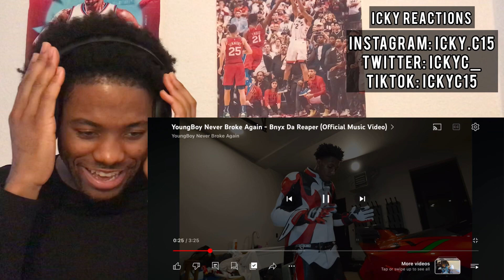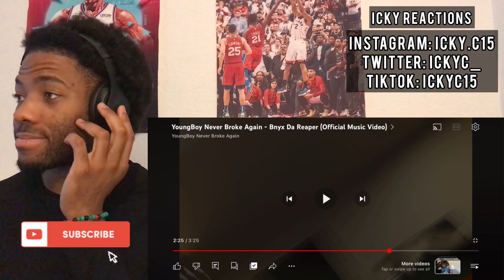WHY IS YB IN A TANK??? | YoungBoy Never Broke Again - Bnyx Da Reaper (Official Music Video) REACTION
Comment anything you would like about the video all I ask is that you keep it positive.

TURN ON MY CHANNEL NOTIFICATIONS SO THAT YOU KNOW WHEN I DROP MORE BANGERS